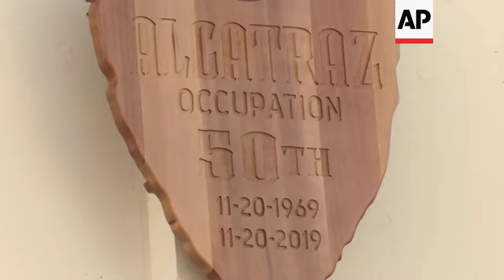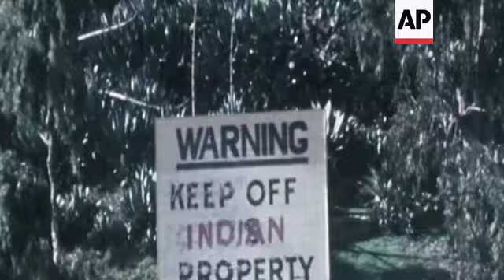Native Americans mark lessons of Alcatraz takeover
(21 Nov 2019) A new exhibit on Alcatraz Island, in San Francisco Bay, highlights a months-long occupation by Native Americans that started 50 years ago this week.
The items on display come from the personal collection of Kent Blansett, an associate professor of history at the University of Nebraska at Omaha, who has written about Alcatraz.
The occupation began on November 20, 1969, and lasted 19 months. Although it ended with people being forcibly removed from the island, it is widely seen as a watershed moment for tribes, reinvigorating them to stand up for their land, their rights and their identities.
It also helped usher in a shift in federal policy toward self-determination, allowing tribes to take over federal programmes on their land.
On Wednesday, speakers shared stories from the occupation and discussed its continuing relevance.
"I would like people to know and feel that this was one of the beginning fires of modern day resistance," said Chuck Davis, who was one of the occupiers
They also helped restore messages painted by occupiers on a former barracks building at the Alcatraz dock. The words read: “Indians Welcome,” “United Indian Property” and “Indian Land.”
The exhibit includes posters from the occupation, newsletters, photographs, film, skateboards and information on the occupation’s organizers.
It also includes political buttons that illustrate how the movement influenced the 1972 presidential race.
The exhibit will be up for 19 months, which is how long Native Americans spent on the island before a small crowd forcibly was removed.